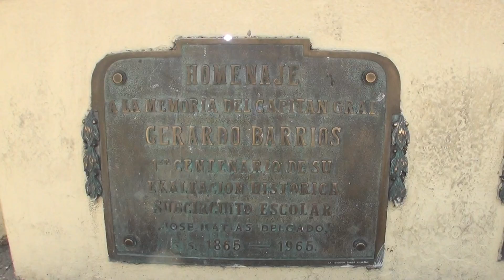Plaza Gerardo Barrios antes de ser remodelada por el Alcalde de San Salvador Nayib Bukele Elsalvador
Plaza gerardo Barrios antes de ser remodelada por el Alcalde de San Salvador Nayib Bukele El Salvador
patechucho Jason Galvez fundador del youtuberosalvadoreño patedechucho